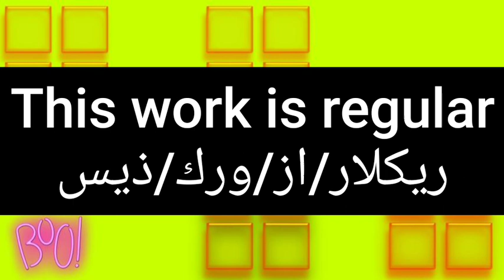ما معنى كلمة regular